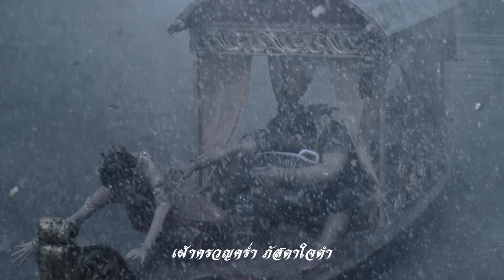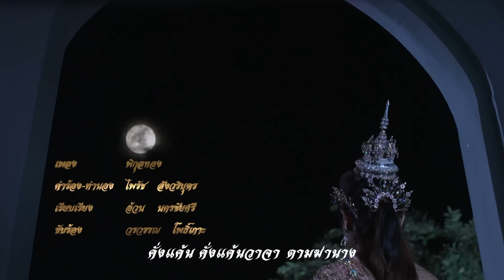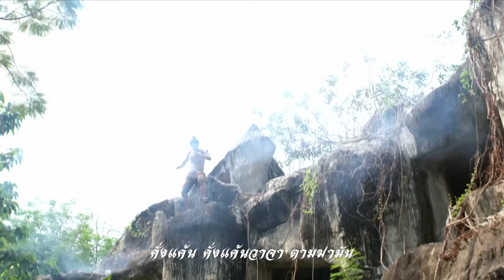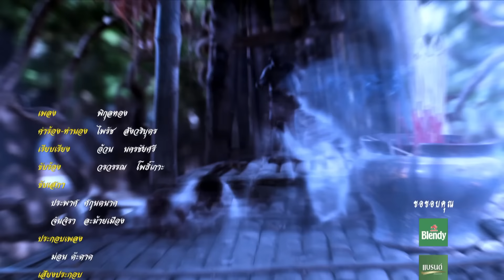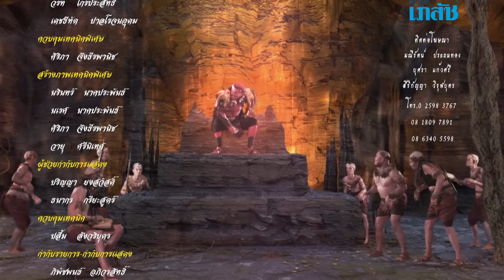เจ้าหญิงพิกุลทอง 2565 - ตอนที่ 22 (15 พฤษภาคม 2565)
ตำนานพิ้นบ้าน"เจ้าหญิงพิกุลทอง" ปรากฏในสมุดข่อยแต่ครั้งสมัย กรุงศรีอยุธยา  จับเรื่องตั้งแต่ เป็นธิดาของ "ท้าวสัณนุราช" กับพระมเหสี คือ "นางพิกุลจันทรา" ผู้ครองเมืองสรรพบุรี (ต้นฉบับสมุดข่อยเขียนว่าเมือง สันทบุรี)  เมื่อย่างเข้าวัยรุ่นสาว ความงามของนางเป็นที่เลื่องลือว่ายากที่จะหาผู้หญิงคนใดเสมอเหมือนได้ ซึ่งนอกจากเวลาพูดกับใครจะมีดอกพิกุลทองร่วงจากปาก แล้วยังมีเส้นผมที่หอมอีกด้วย วันหนึ่งนางพิกุลทองเกิดร้อนรุ่มกลุ้มอุรา จึงได้ลาท้าวสัณนุราชไปเล่นน้ำกับพระพี่เลี้ยงในลำธาร ท้าวสัณนุราชจึงให้วางตาข่ายและทุ่นไว้รอบท่าน้ำ เพราะโหรทำนายว่านางจะต้องพลัดพรากจากเมือง

จะกล่าวถึงพญาแร้งชื่อว่า "ท้าวสุบรรณปักษา" บินมาเห็นซากสุนัขเน่าจึงโฉบนำกลับไปจิกกินลอยมาใกล้บริเวณที่นางพิกุลทองกับพี่เลี้ยงเล่นน้ำอยู่ นางพิกุลทองได้กลิ่นเหม็นเน่าจึงใช้ให้พี่เลี้ยงไปดูก็พบพญาแร้งกำลังกินซากนั้นอยู่จึงได้พากันด่าว่าแล้วขับไล่ด้วยคำหยาบช้าต่างๆ นานา ฝ่ายท้าวปักษาก็โกรธจัดกล่าวว่า สุนัขเน่านี้ คือ อาหารของตนอยู่แล้ว นางพิกุลทองเป็นลูกเจ้าท้าวพระยาไม่น่ามากล่าวเจรจาด่าว่าขับไล่ตนเช่นนี้ว่าแล้วก็บินหนีไป แต่ท้าวปักษีก็ยังคิดจะแก้แค้นนางพิกุลทองให้ได้จึงออกอุบายแปลงกายเป็นหนุ่มรูปงามไปขออาศัยอยู่ที่กระท่อมท้ายสวนขวัญของเมืองสรรพบุรี แล้วคอยเนรมิตทองคำให้ 2 ตายายใช้จนร่ำรวย โดยบอกว่าตนไปพบตอนขุดเผือกมัน อยู่มาวันหนึ่งจึงรบเร้าขอให้ 2 ตายายเข้าไปสู่ขอนางพิกุลทองมาเป็นภรรยา 2 ตายายฟังแล้วหัวใจแทบวายกล่าวว่าคิดเกินตัวอย่างนี้จะถูกประหารเจ็ดชั่วโคตร ท้าวปักษาแปลงจึงแสร้งทำเป็นตรอมใจใกล้ตาย 2 ตายายจึงจำใจเข้าไปทูลสู่ขอนางพิกุลทองจากท้าวสัณนุราชได้ทราบความดังกล่าวก็กริ้วจัด กล่าวว่าถ้าคิดว่าหลานชายมีบุญวาสนาจะได้คู่กับนางจริงใกล้สร้างสะพานเงินสะพานทองจากท้ายสวนมาถึงพระราชวังภายใน 3 วันมิเช่นนั้นจะประหารทั้งโคตร 2 ตายายหลังจากกลับมาถึงบ้านแล้วก็นั่งซึม เอาแต่ร้องไห้แล้วต่อว่าท้าวปักษาที่หาเรื่องเดือดร้อนมาให้ตน ครั้นท้าวปักษาได้ทราบเรื่องต้องสร้างสะพานทองแล้วจึงกล่าวปลอบใจว่าถ้าตนทำไม่เสร็จจะยอมตายแทน 2 ตายายจึงค่อยโล่งใจบ้าง พอตกค่ำท้าวปักษาก็บอกว่าจะขอออกไปทำธุระข้างนอกจากนั้นก็แปลงเป็นพญาแร้งขนาดมหึมาบินกลับไปยังเขานินทะกาลา แล้วเกณฑ์ไพร่พลทั้งหลายให้มาช่วยสร้างสะพานจนแล้วเสร็จ

วันที่ออกอากาศ : 15 พฤษภาคม 2565
นักแสดงนำ : กฤชสร เปรมปรีดิ์, เกศรินทร์ น้อยผึ้ง, สุรศักดิ์ สุวรรณวงษ์, เนตรนภา ศรีดาหลง, ธนศักดิ์ จิตตพงษ์, สุพศิน แสงรัตนทองคำ, ชนุชตรา สุขสันต์, ภัทรภร สนธิภักดิ์, นิรดา เจษฎาปรียกุล, ฉัตรมงคล บำเพ็ญ, พศิณ กรรณสูต, เหมวัต ชำนาญยง,ปิ่นทิพย์ อรชร, อัญรส ปุณณโกศล
ผลิตโดย : บริษัท สามเศียร จำกัด , บริษัท ดีด้า วิดีโอ โปรดักชั่น จำกัด
ดัดแปลงจานเทพนิยายวัดเกาะโดย : บุราณ
บทละครโทรทัศน์ : วิลิศมาหรา
กำกับการแสดง : คูณฉกาจ วรสิทธิ์
อำนวยการสร้าง : ไพรัช สังวริบุตร
อำนวยการผลิต : สยาม สังวริบุตร , สยม สังวริบุตร
คำร้อง-ทำนอง เพลงประกอบละคร : ไพรัช สังวริบุตร
เรียบเรียง เพลงประกอบละคร : อ้วน นครชัยศรี
ขับร้อง เพลงประกอบละคร : วรวรรณ โพธิ์เกาะ
ขับเสภา : ประพาศ ศกุนตนาค, จันจิรา ละม้ายเมือง